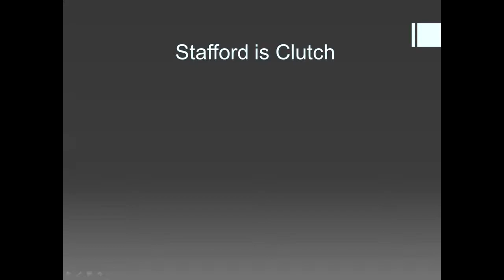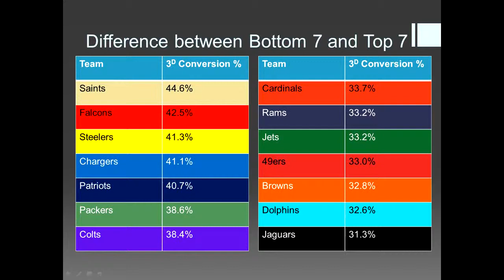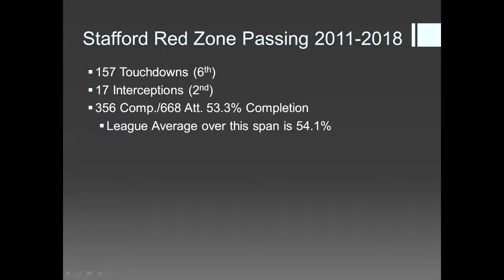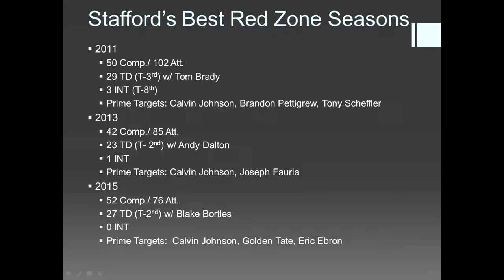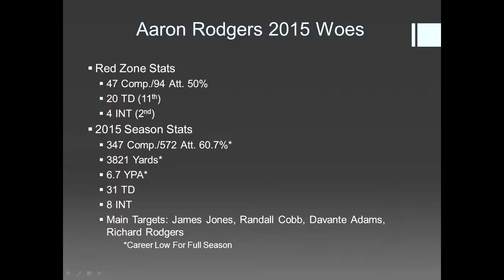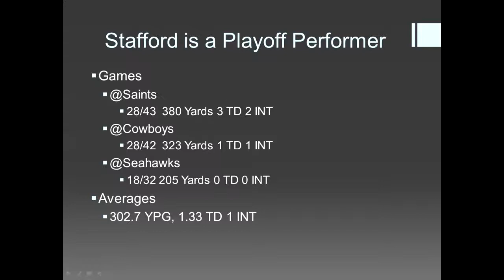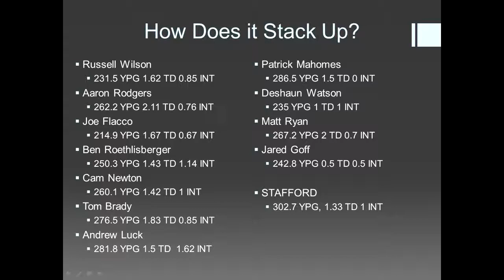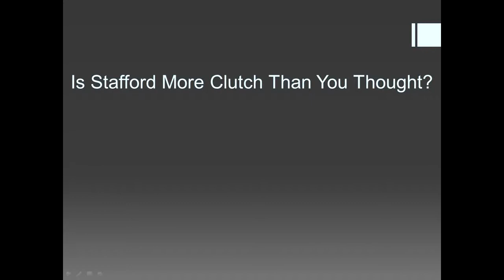Matthew Stafford is Clutch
I will be starting this video off by debunking a lie that Rob Parker has been spreading. But after that we will be talking about how Stafford is clutch on third down, in the red zone, and in the playoffs. I will make a mention of his fourth quarter comebacks at the end of the video, but that won't be the main focus of this video. There's more to being clutch than having a bunch of game winning drives and fourth quarter comebacks. Here's some important links to debunk Rob Parker. And just FYI for everyone following this series, I have been getting all of my information It might take some messing around with on the player comparisons and stuff, but it's a great site if you love football and stats.

Here's a link to the other episodes of this series.

DSA channels